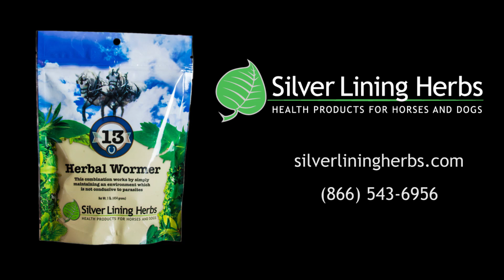#13 Herbal Wormer - Equine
What do you de-worm your horses with? This is what we do.

The herbs used in this combination are for the maintenance of a healthy and naturally worm- and parasite-free system. This combination works by simply maintaining an environment which is not welcoming to parasites and worms; they are opportunistic and need an unclean environment to thrive.

This product may be beneficial in:

Underweight
Parasites in manure
Rough hair coat
Persistent tail rubbing

Want a natural and safe way to worm your horses? Look no further, you've found what you are looking for.

As always... We are here to make the lives of the dogs and horses you love, healthier! - YOUR FRIENDS AT SILVER LINING HERBS